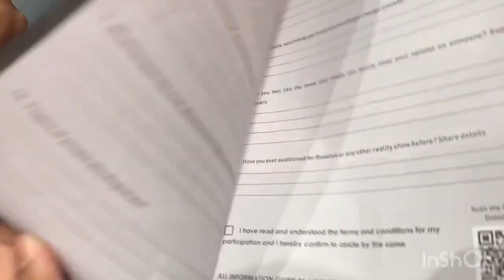Roadies Audition Chandigarh 2k23!MTV Roadies New season 2023!